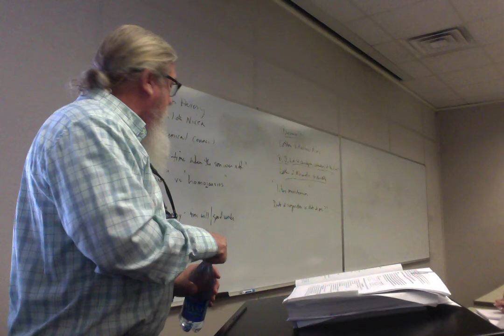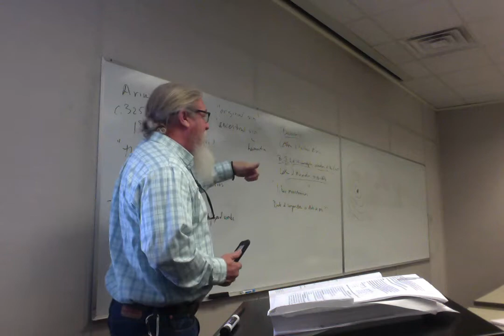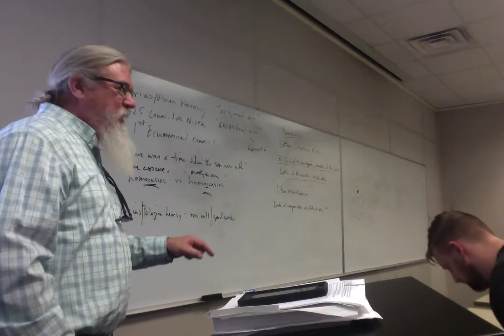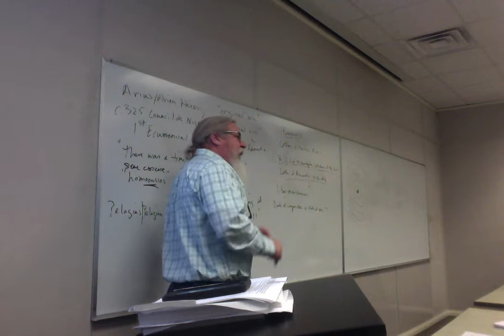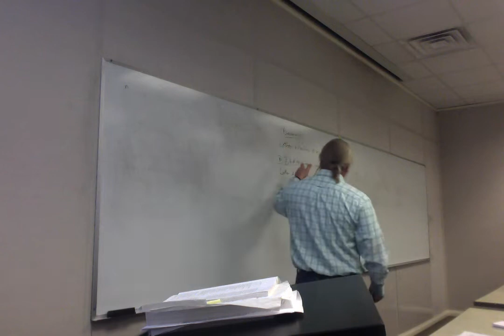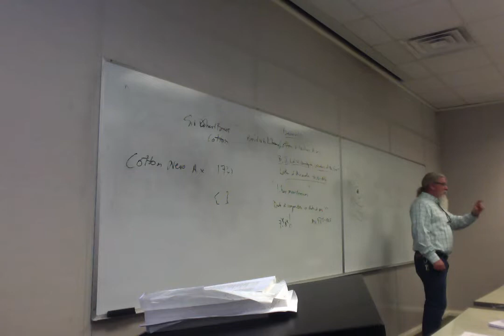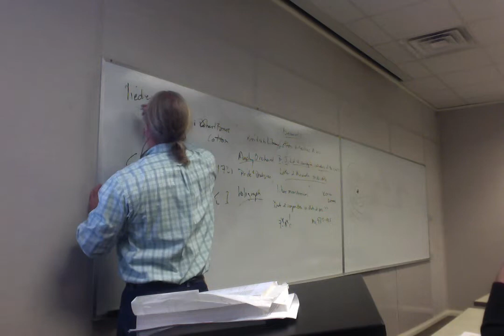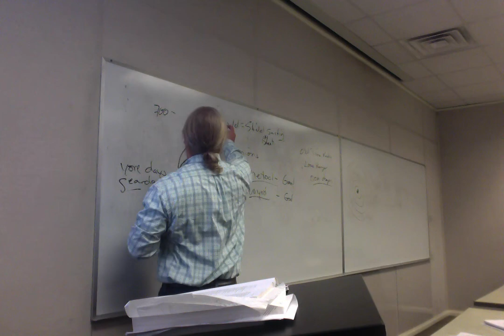ENGL 3010 Sp 19 Lecture 6 Dream of the Rood conclusion Beowulf beginning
Arius and Arianism, Pelagius and Pelagianism, Nicene Creed, etc. discussed with end of Dream of the Rood. Background to Beowulf.